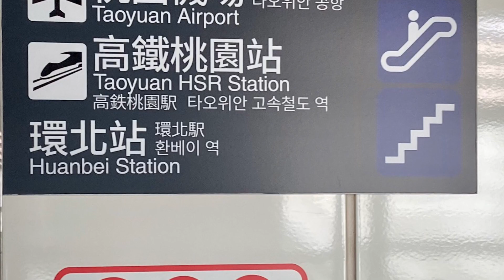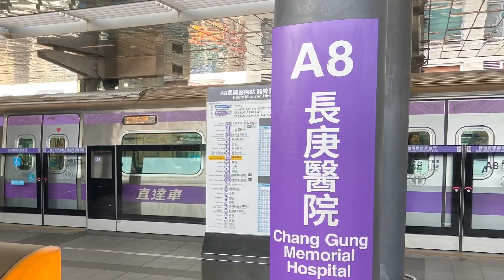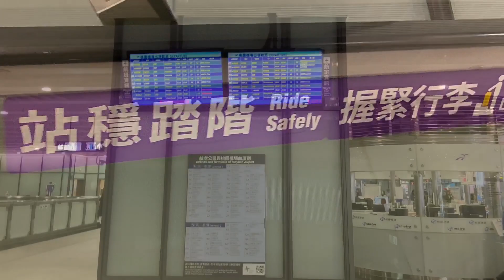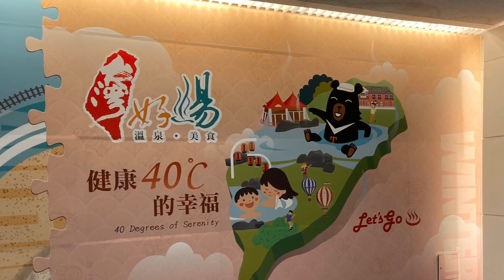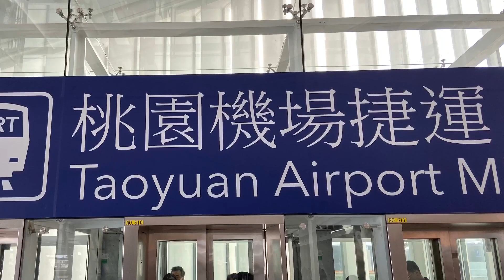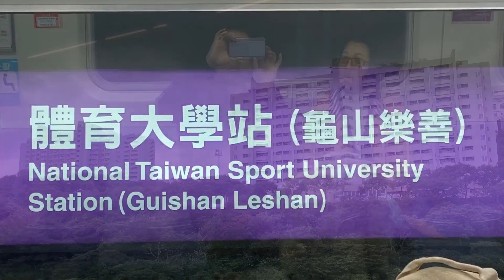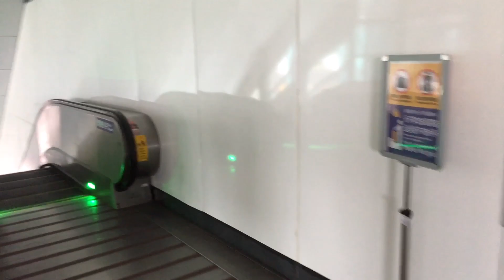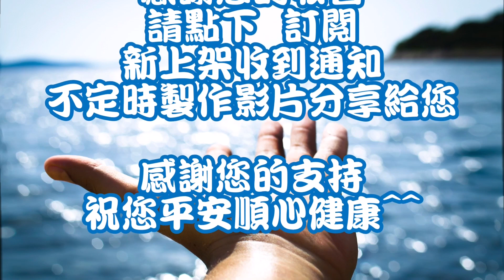桃園國際機場捷運 泰山貴和站 第一航廈 送機記錄影片分享 20191203 聽音樂 跟著達哥走走囉^_^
桃園國際機場捷運 泰山貴和站 第一航廈 釣魚 臺北港 台北港 fish 釣蝦 草蝦 抱抱蝦 手遊 pc game 各式生活分享
曾勇達 達哥 曾勇期 期哥 強斐 感謝您